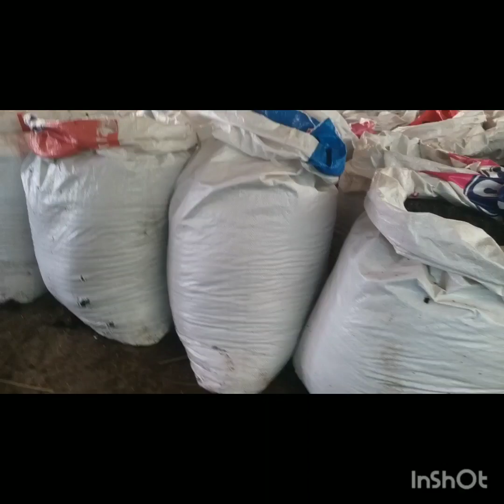VERMICOMPOST N EARTHWORMS AVAILABLE @ APPAREDDYGUDA MOINABAD CHEVEDLLA ROAD. CNT. 9391324758